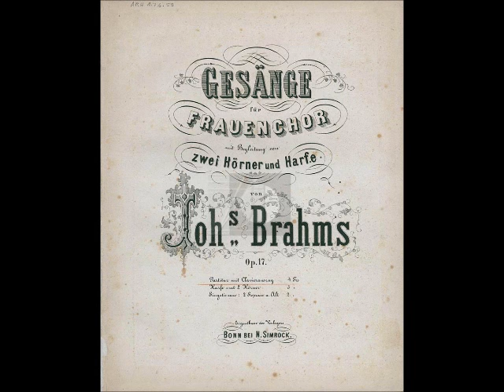Brahms: Gesänge, Op. 17 / Nottingham Oriana Choir, 1943 (3/4)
III. The Gardener (Der Gärtner)

Dennis Brain, Norman del Mar, horns; Gwendolyn Mason, harp; sung in English by the Nottingham Oriana Choir, directed by Roy Henderson, 1943

Original (German) text (Eichendorff):

Wohin ich geh' und schaue,
In Feld und Wald und Tal,
Vom Berg hinab in die Aue;
Viel schöne, hohe Fraue,
Grüß ich dich tausendmal.

In meinem Garten find' ich
Viel' Blumen schön und fein,
Viel' Kränze wohl draus wind' ich
Und tausend Gedanken bind' ich
Und Grüße mit darein.

Ihr darf ich keinen reichen,
Sie ist zu hoch und schön,
Die müssen alle verbleichen,
Die Liebe nur ohnegleichen
Bleibt ewig im Herzen stehn.

Ich schein' wohl froher Dinge
Und schaffe auf und ab,
Und, ob das Herz zerspringe,
Ich grabe fort und singe,
Und grab mir bald mein Grab.